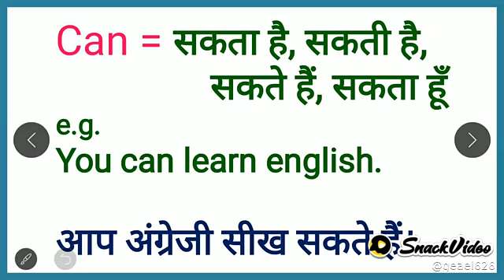can#mast videos seen comedy